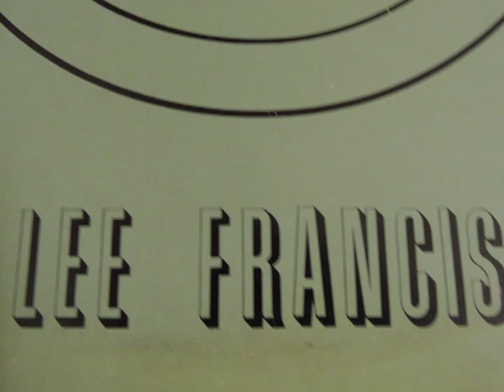LEE FRANCIS - No, You Don't Know - reggae roots dub 12" disco 45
Lee Francis here adopts a falsetto tone, rather like The Stylistics' Russell Thompkins, Jr. And on initial listening one may think this is a classic lovers tune, but it does in fact contain a spiritual message. At first the tune seems lightweight and fluffy but it becomes stronger and more powerful as it progresses with some lovely bubbling synth in the dub.

Probably released in 1979 on his own Lonely I & I records, this has "Throwing Stones" on the flip.

Similar to his other 12" self produced releases issued around the same time, like "Paradise' and "Shadows Of My Youth", this song features excellent musicianship and sound production.